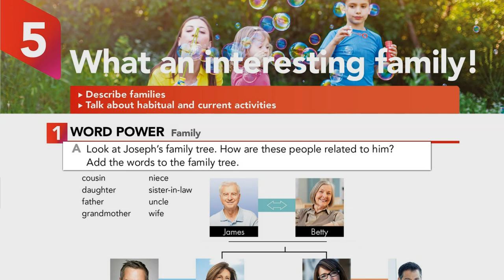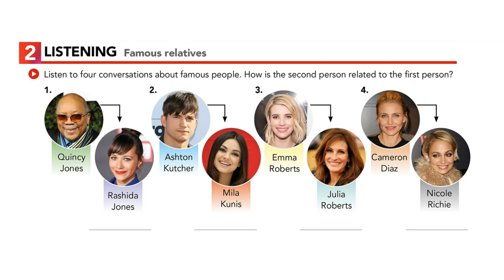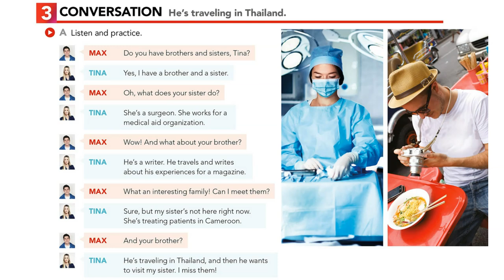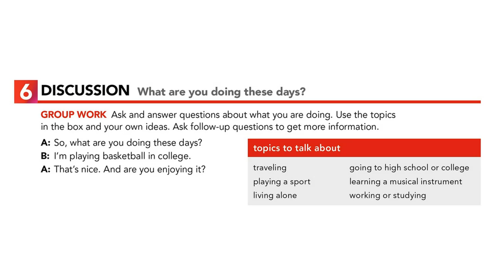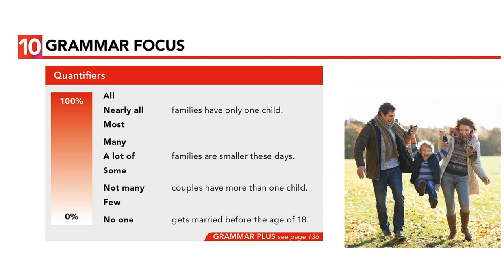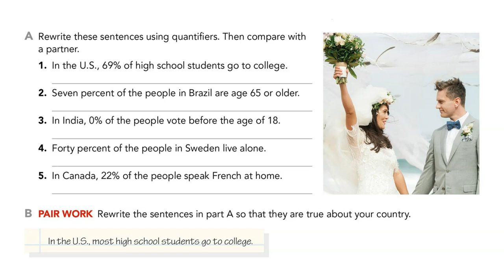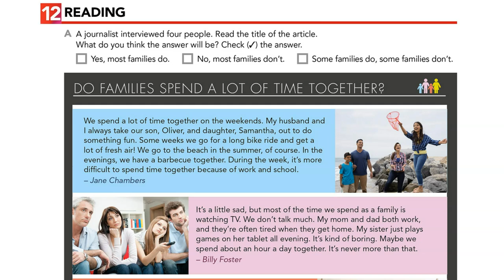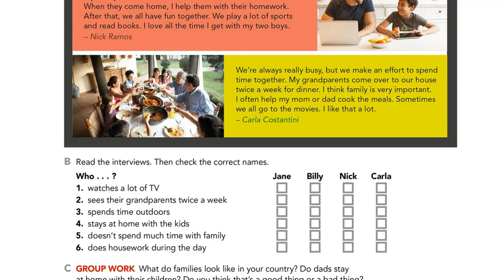INTERCHANGE 1 UNIT 5 | What An Interesting Family!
Bienvenidos! En este video, exploraremos el contenido de la *Quinta Unidad* de tu libro de inglés *Interchange 1* para que estés totalmente preparado para la próxima lección. Recuerda que este video está diseñado para complementar tu estudio personal y ayudarte a aprovechar al máximo tu experiencia de aprendizaje y no como un sustituto del libro o la clase. Para sacar el mayor provecho de este video debes de estudiar las siguientes lecciones.

Tu apoyo significa mucho y me motiva a seguir compartiendo información valiosa. ¡Gracias por ser parte de nuestra comunidad!" Bendiciones!